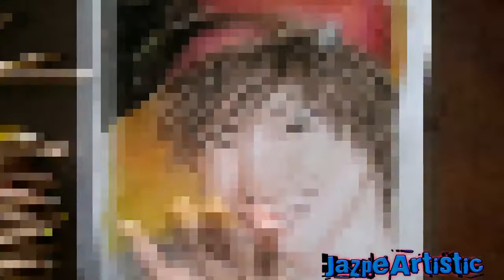Dibujando a Kim Hyun Joong/Drawing Kim Hyun Joong (SS501)-Jazpe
Jeloudah Artistics, para esta ocasión les comparto este retrato en honor al cantante Kim Hyun Joong,quien se fue de este mundo dejando su gran música.

Cantante: Kim Hyun-joong
Álbum: Kim HyunJoong Greatest Hits Collection
Fecha de lanzamiento: 2012